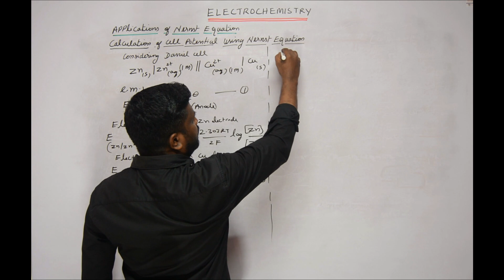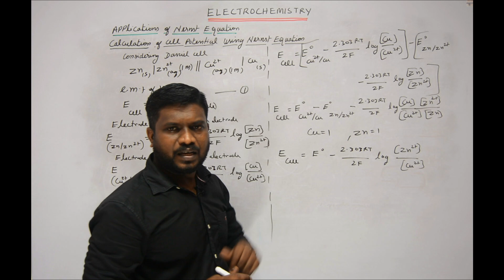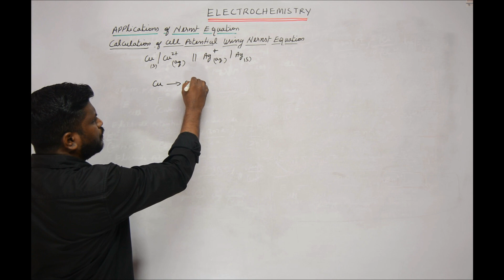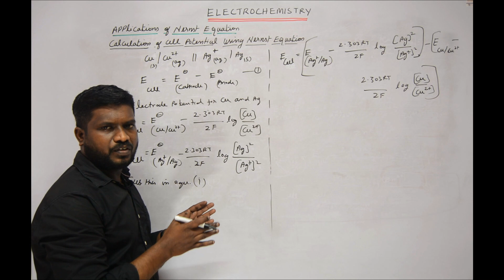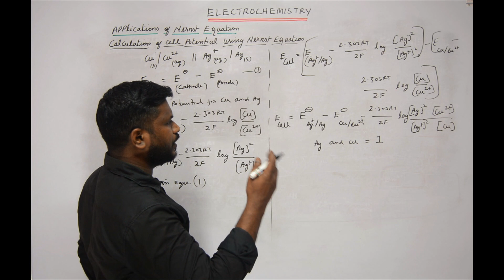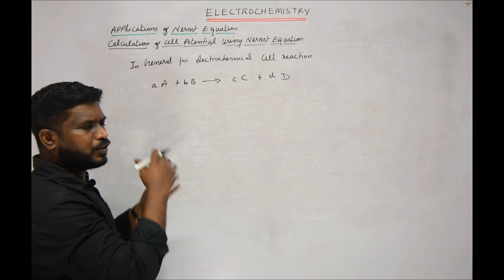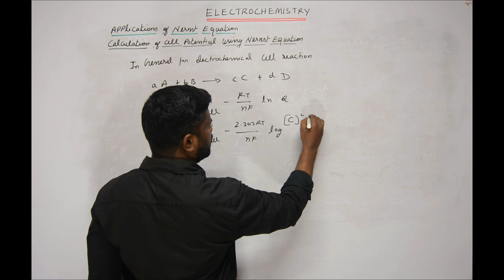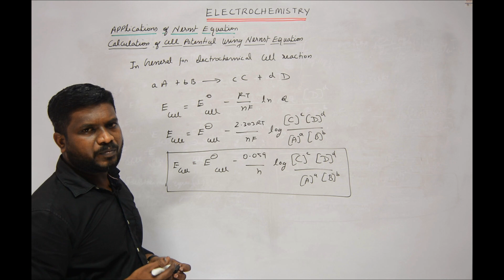4.Nernst equation | Applications | Electrochemistry CBSE Class 12 | Tamil